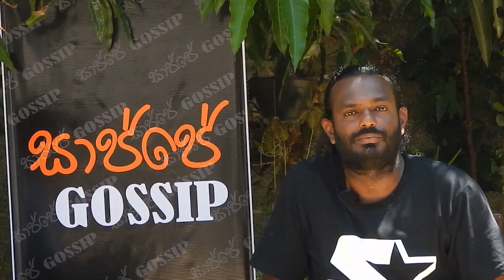අපි ප්‍රසංග අඩුවට ගහන්නේ නෑ Brave නායක ඩිලාන් සිල්වා Sajje Talk With Brave Dilan silva - Episode 4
සාජ්ජෙ Talk With Seeuwa Brave Dilan Silva Episode 4